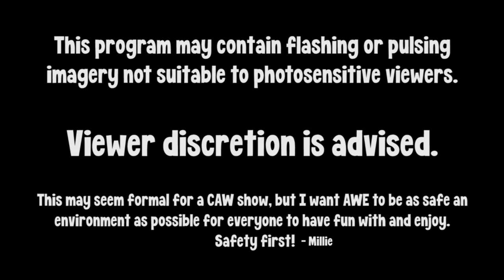AWE Express: Episode 16 (AWE Season 4)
TONIGHT'S CARD:

1. BLAKE VS ZK

2. Nick Callaway VS Will Parker

3. Damian Anton VS Argus Gore

4. Vandy Kirigaya's One VS All Open Challenge
    (AWE One VS All Championship)

5. Daas Wheedon VS Nero Wilkinson

6. Jamie Houlding VS Jody Himself
    (Undisputed Championship #1 Contendership)